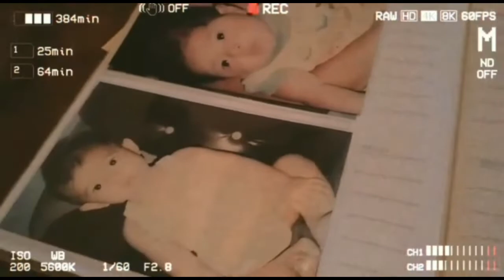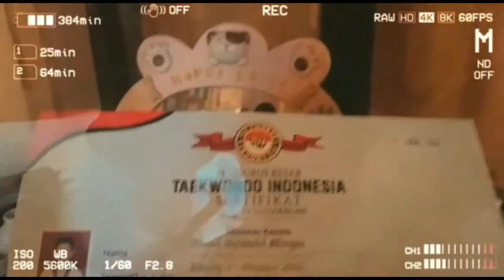7 Video Introducing Someone TERSANGAR Kiriman Siswa. Jangan Lewatkan No 1-3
Ini adalah video tugas yang dilakukan oleh para siswa saya. Mereka diminta untuk memperkenalkan seseorang yang dekat dengan mereka baik itu orang tua, saudara, maupun teman. Sebagai rasa apresiasi, disini aku buatkan video kompilasi pilihan video-video tersangar yang telah dikumpulkan oleh mereka. Penilaian tidak hanya dilakukan berdasarkan kemampuan berbahasa Inggris. Akan tetapi, meliputi segi pelafalan, kenaturalan, ekspresi, komedi, isi, kreativitas, dan aspek lain.

Happy watching 😇